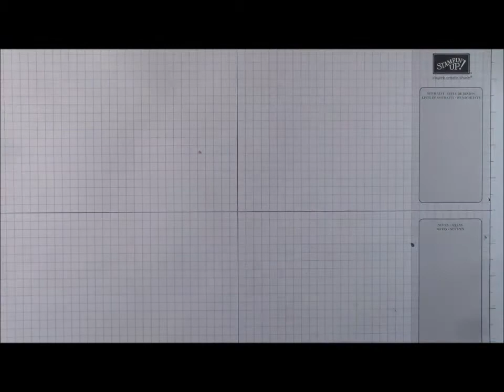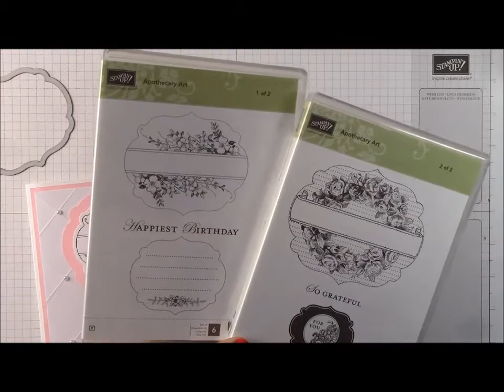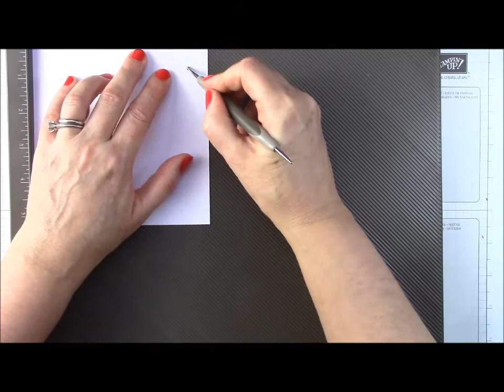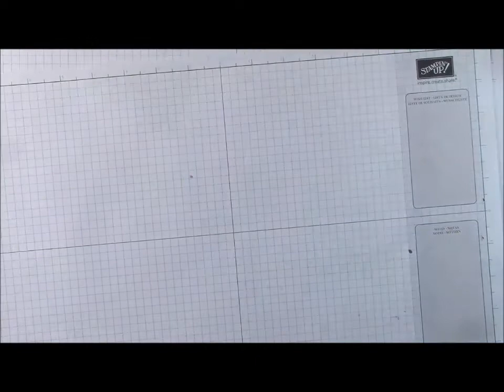Stampin Up apothecary art quilted card